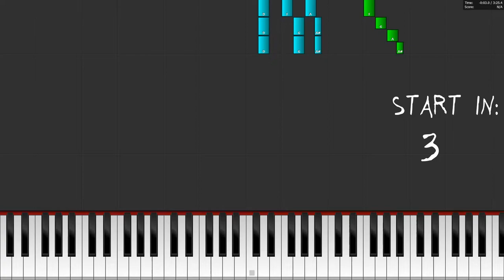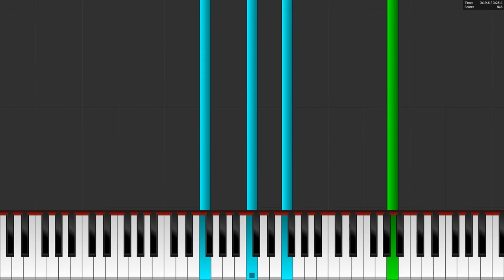Ikson - Angel - Piano Tutorial / Piano Cover 🎹 How To Play Angel By Ikson On The Piano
In this video you can see a piano tutorial of the song Angel by Ikson. You can see how to play Angel on the piano or keyboard. I used the software Piano from above. This program is a really good free alternative to Synthesia.